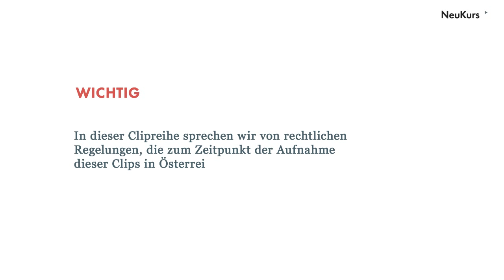Rechtsgrundlagen für Unternehmen - Lernvideo 2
In diesem Kurs "Rechtsgrundlagen für Unternehmen" beantwortet Ihnen Dr. Andreas Eustacchio wichtige rechtliche Fragen, mit denen österreichische KMU täglich konfrontiert sind. Sie sehen, was ein Vertrag ist, wie er zustande kommt und welche Folgen das hat; und erhalten zahlreiche Informationen zu den Themen Gewährleistung und Garantie. Außerdem sehen wir uns gemeinsam an, was Allgemeine Geschäftsbedingungen sind und wozu man sie braucht.
Den kompletten Kurs finden Sie auf unserer Website!